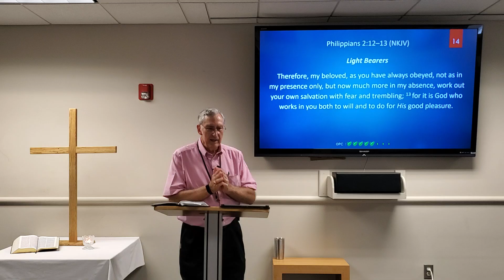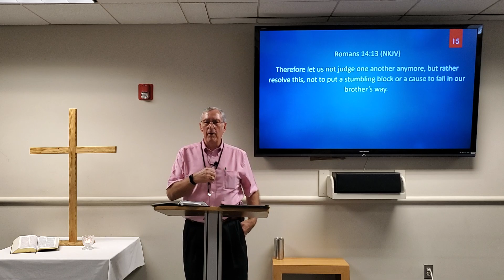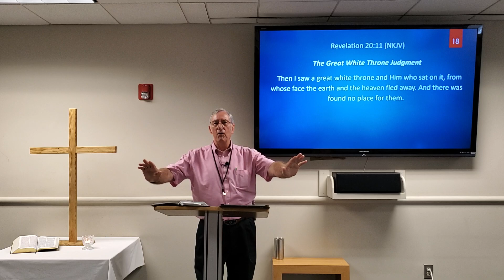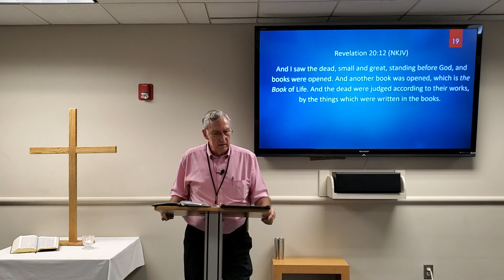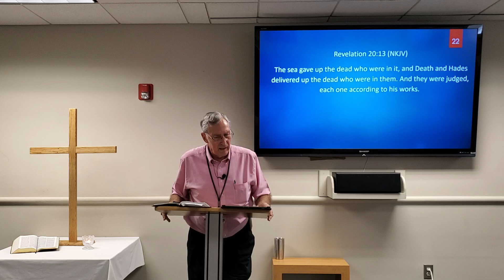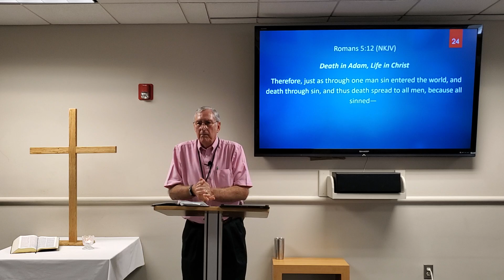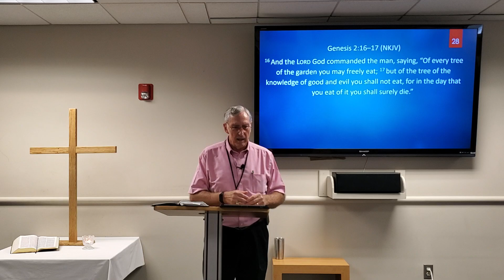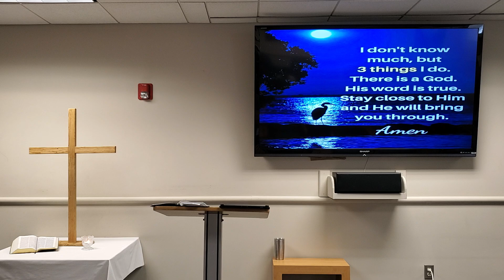Two Trials part 1